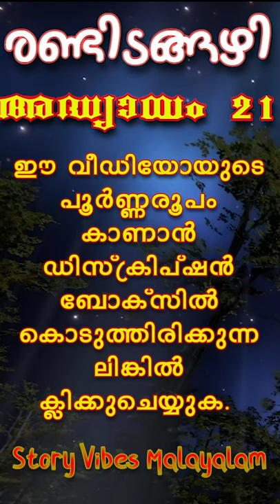രണ്ടിടങ്ങഴി | അദ്ധ്യായം 21 | Trailer | നോവൽ | തകഴി | Thakazhy | Thakazhi | കഥ | Novel | Stories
രണ്ടിടങ്ങഴി എന്ന നോവലിന്റെ ഇരുപത്തത്തൊന്നാമദ്ധ്യായം വായിച്ചുകേൾക്കാൻ മുകളിലുള്ള ലിങ്കിൽ ക്ലിക്കുചെയ്യുക.

നോവൽ പൂർണ്ണമായി വായിച്ചുകേൾക്കാൻ താഴെക്കൊടുത്തിരിക്കുന്ന ലിങ്കിൽ ക്ലിക്കുചെയ്യുക.

നോവലിന്റെ അദ്ധ്യായങ്ങൾ താഴെക്കൊടുത്തിട്ടുള്ള ലിങ്കുകളിൽനിന്നു ലഭ്യമാണ്.

പകലന്തിയോളം കുട്ടനാടൻപാടങ്ങളിൽ പണിയെടുത്ത്, പൊൻകതിരുകൾ വിളയിപ്പിക്കുന്ന കുട്ടനാട്ടിലെ കർഷകത്തൊഴിലാളികൾ വർഗ്ഗബോധത്തോടെ ഉണർന്നെഴുന്നേറ്റ്, ചൂഷണത്തെ പരാജയപ്പെടുത്തുന്ന വീരോജ്ജ്വലവും വികാരനിർഭരവുമായ കഥയാണ് ഈ നോവലിന്റെ പ്രമേയം.

1948 ലാണ് ഈ കൃതിയുടെ ആദ്യപതിപ്പു പ്രസിദ്ധീകരിച്ചത്. വിവിധഇന്ത്യൻഭാഷകളിലേക്കും നിരവധി വിദേശഭാഷകളിലേക്കും രണ്ടിടങ്ങഴി തർജ്ജമചെയ്യപ്പെട്ടിട്ടുണ്ട്.

നോവലിനെ അസ്പദമാക്കി നിർമ്മിച്ച മലയാളചലച്ചിത്രത്തിന്, മികച്ച പ്രാദേശികചിത്രത്തിനുള്ള ദേശീയപുസ്കാരം ലഭിച്ചു. തകഴിതന്നെയാണ്, ചലച്ചിത്രത്തിന്റെ തിരക്കഥയും സംഭാഷണവും രചിച്ചത്. നിർമ്മാണവും സംവിധാനവും പി. സുബ്രഹ്മണ്യമായിരുന്നു.

Randidangazhi | A novel by Thakazhy

Randidangazhy | Malayalam cinema directed by P. Subrahmanian

പ്ലാവിലക്കഞ്ഞി | കഥാപാത്രങ്ങൾ | സ്വഭാവസവിശേഷതകൾ | പത്താം തരം | പത്താം ക്ലാസ് ( SSLC )  മലയാളം - അടിസ്ഥാന പാഠാവലി | കഥാമാതൃകകൾ - കണ്ണൂർ യൂണിവേഴ്സിറ്റി | B. A., | B. Sc. | B. Com. | സെക്കൻഡ് ലാംഗ്വേജ് (Second language) | മലയാളം | Kannur University BA, B Sc, B Com | 1st semester common course in Malayalam  | കഥാ മാതൃകകൾ

കഥാമാതൃകകൾ - കണ്ണൂർ യൂണിവേഴ്സിറ്റി | B. A. | B. Sc. | B. Com. | സെക്കൻഡ് ലാംഗ്വേജ് (Second language) | മലയാളം | Additional Language |
Kannur University BA B Sc B Com 1st semester common course in Malayalam  | കഥാ മാതൃകകൾ

ഗദ്യമാലിക | Kerala University I Calicut University l MG University | Kalady Sanskrit University

CBSE Kerala Syllabus മലയാളപാഠാവലി ക്ലാസ്സ് 10 - 12

SVM Story Vibes Malayalam